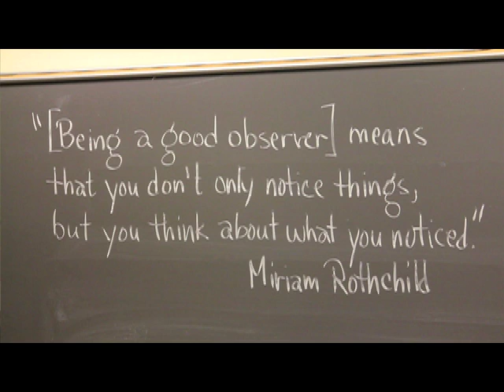What Color is Egg White? 1 of 6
Eggs, vitamins, color, and fluorescence all play a part in this classroom demonstration by Prof. Hal White of the University of Delaware. The demonstration involves students in an interdisciplinary tour designed to provoke their curiosity and stimulate them to connect concepts in chemistry, biochemistry, genetics, nutrition, and the nature of science. An article in the Journal of Chemical Education 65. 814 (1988) provides background for this demonstration.